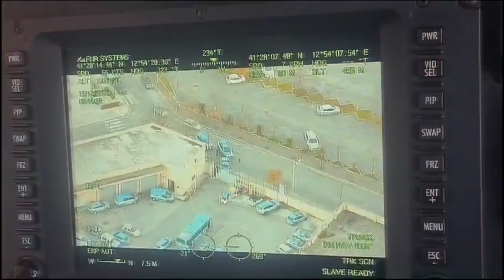Operazione polizia latina